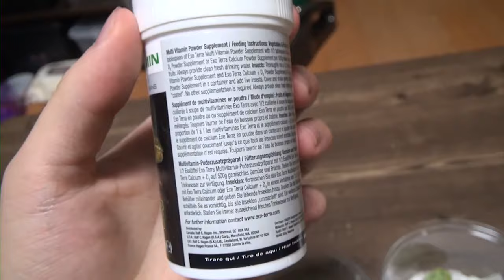아기개구리 밥먹이는 영상 ! + 아기개구리 목욕하는 영상까지~ (팩맨)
브리더 알약의 알약농장 채널입니다.

자세한 팩맨 사육정보는 이 링크를 참고해주세요.

주 1회 이상 새롭고 신기한 동물들 영상을 업로드 합니다.